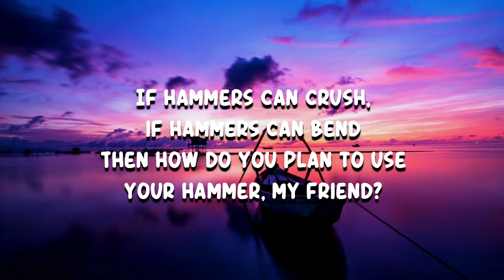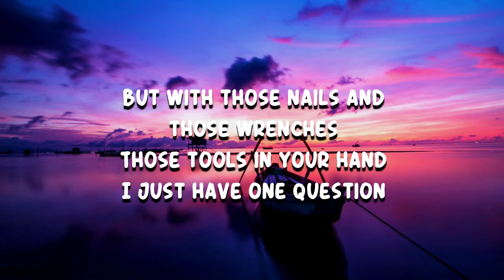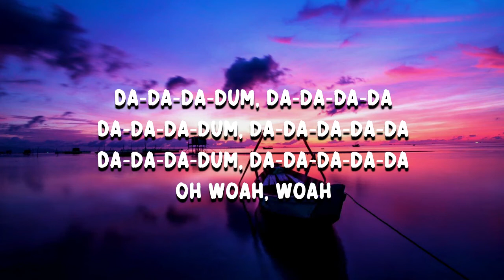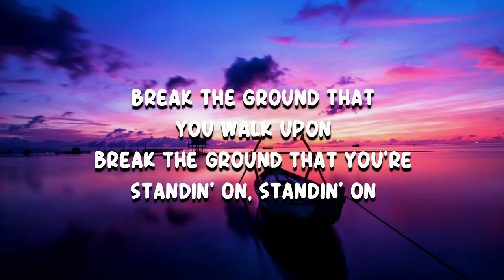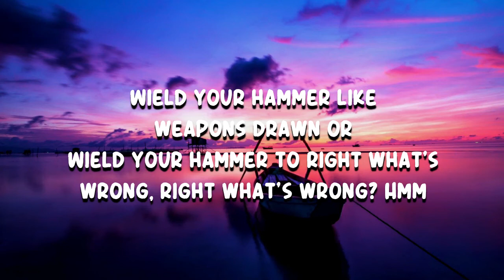Alec Benjamin - Hammers (Lyrics)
Hammers by Alec Benjamin
Album: (Un)Commentary

Hammers Lyrics:

It's always subjective
The thing that you see
So what's your objective?
What will it be?
With those nails and those wrenches
The tools in your hand
I just have one question

If hammers can build
If hammers can take
If hammers can make things
If hammers can break the ground that you walk upon
Break the ground that you're standing on, standing on
If hammers can crush
If hammers can bend
Then how do you plan to use your hammer, my friend?
Wield your hammer like weapons drawn
Or wield your hammer to right what's wrong, to right what's wrong?
Mmm
Only time will show

We're not passing judgment
'Cause that would be cruel
Use your words to bludgeon you
As if they were some tool
But with those nails and those wrenches

Mmm
Only time will show, mmm

Lyrics to Hammers